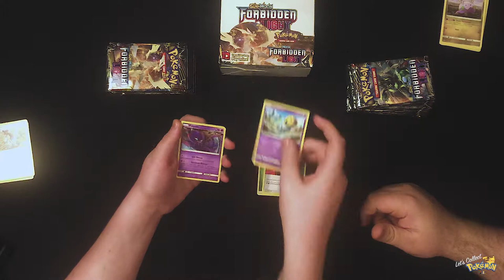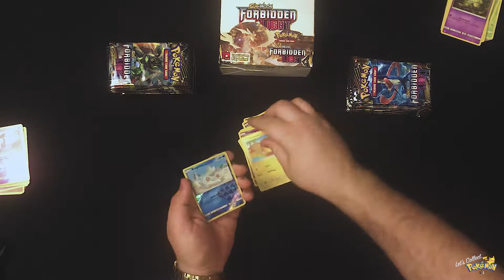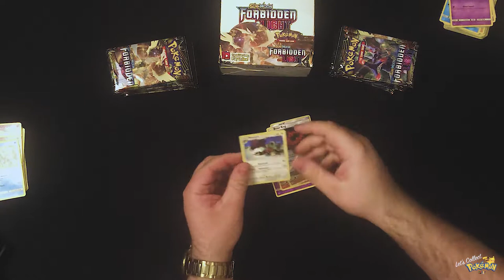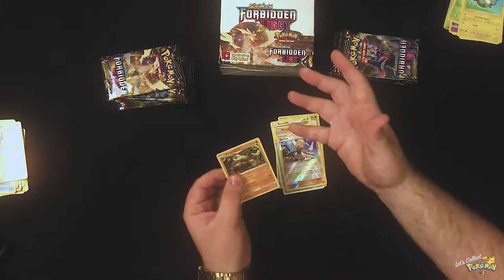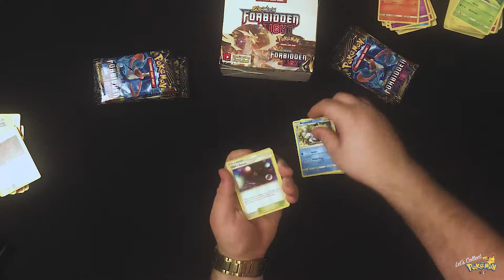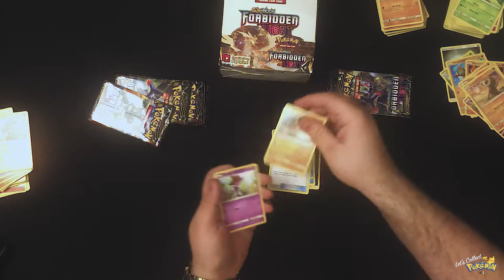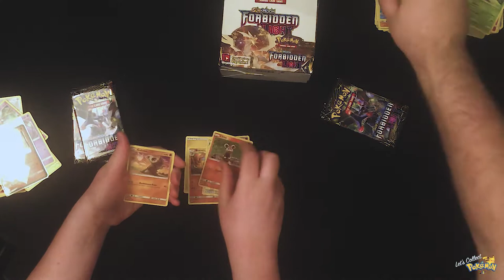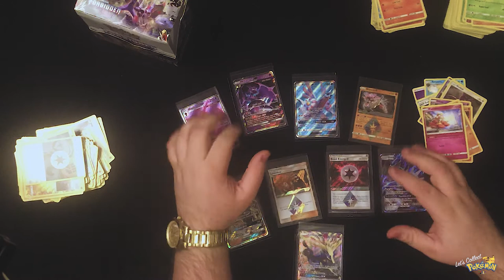Pokemon Cards - Forbidden Light BOOSTER BOX UNPACKING!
The newest series in the official Pokemon trading cards, we unbox a whole booster box and go for those amazing pulls. 36 packs of potential Pokemon goodness!